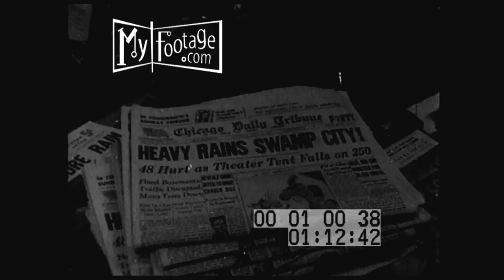1959 Chicago Heavy Rain Causes Floods (Silent)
Newspaper, "Heavy Rains Swamp City!"; cars driving in water; a man poles along in a cement mixing tub; people wading in the water; a coast guard boat; people pushing stalled cars through water

Setting: Chicago, Illinois,

People: flood victims, Coast Guard, first responders,

Objects:

Subjects: 1950s Floods, 1950s automobiles, Chicago Flood,